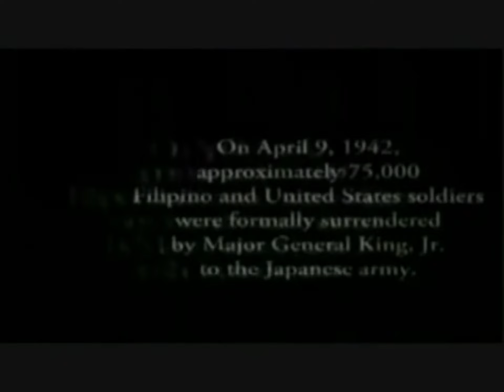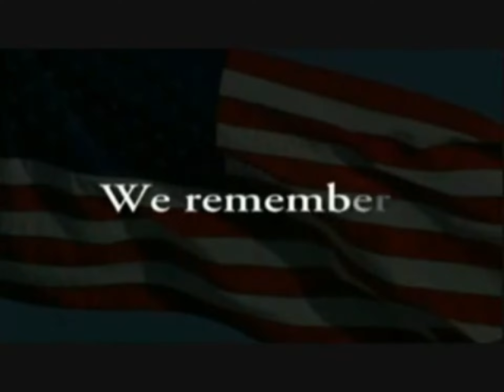Mr. Eddie Graham To Be Honored - Survivor of the "-Bataan Death March"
The person in this video is NOT Mr. Eddie Graham!
Join us as we honor a World War II POW survivor of the infamous "BATAAN DEATH MARCH".  Place: The Intrust Bank Arena in Wichita, KS.  Date: December 28, 2012.  Game time is 7:00 PM.  Special Honoring Ceremony will be during the game halftime.  for more information.